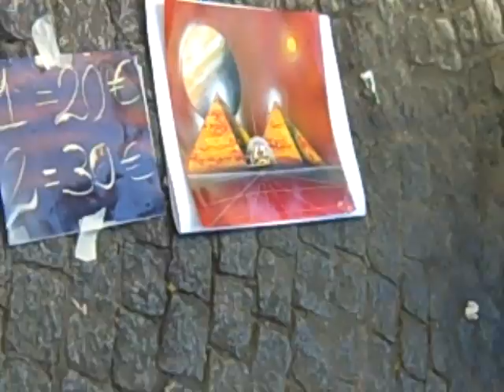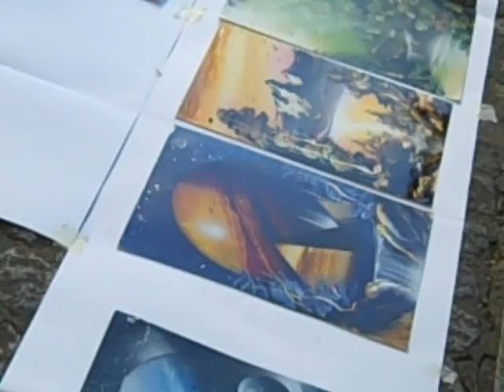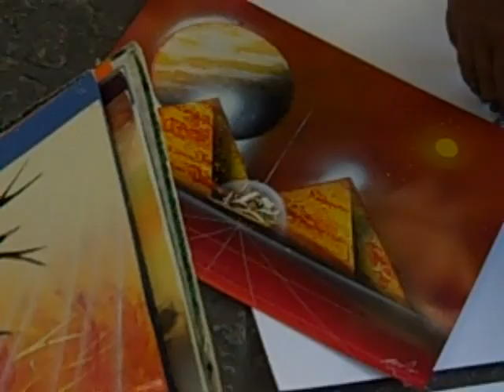Spray Paint Art in Paris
We came across this guy while walking about the streets of Paris.